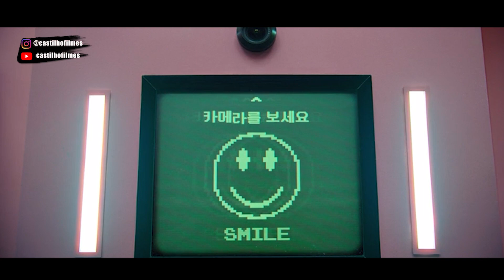Teaser - Round 6 ( Agostinho Carrara)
Breve na NETFLIX!